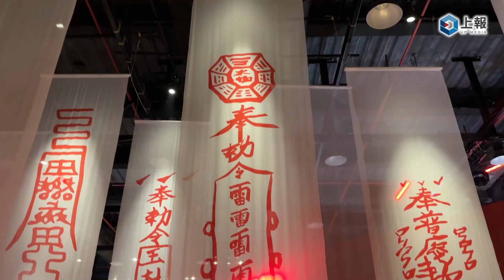【影片】台北殭屍展 12 月驚悚登場！14 隻逼真殭屍與「百年法器」亮相 還能與殭屍互動、自製符令